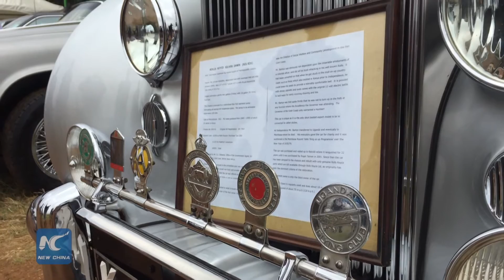Modern classic：Vintage car show draws crowds in Africa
The 46th Africa Concours d'Elegence was held in Kenya's capital city Nairobi on Sunday.